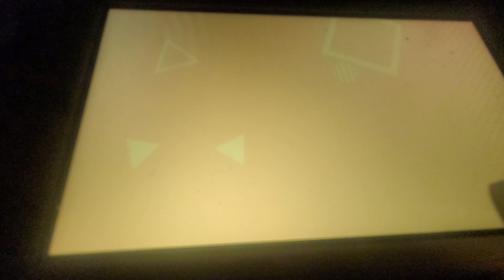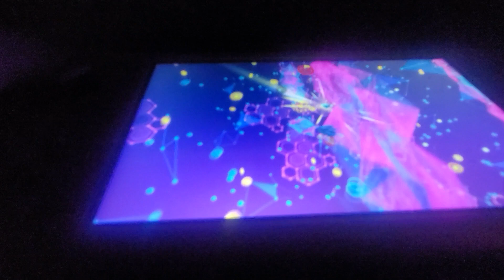Pinball Carnival in Sonic Superstars